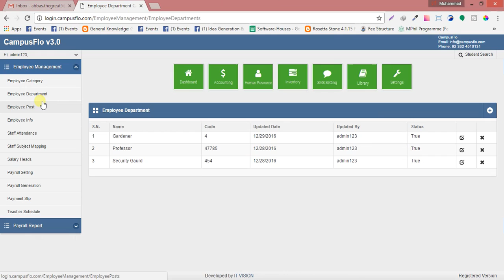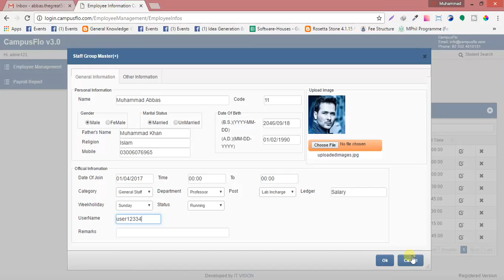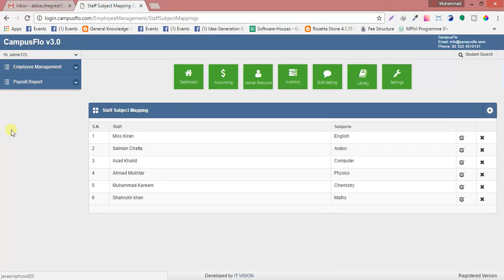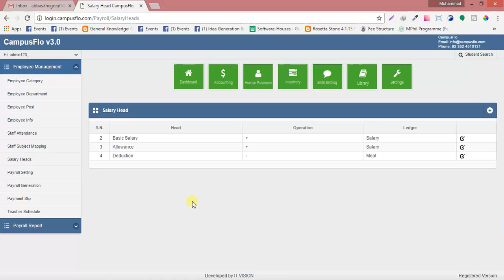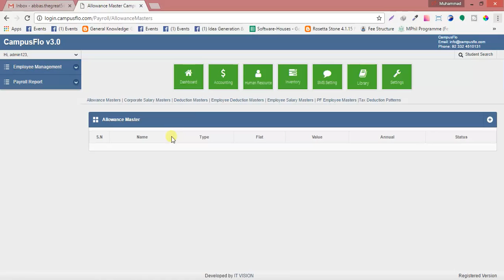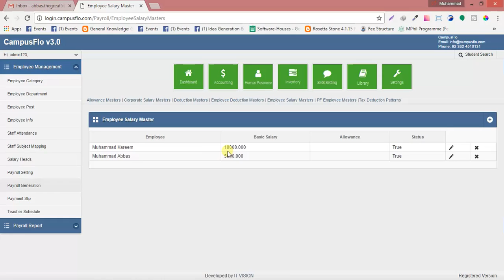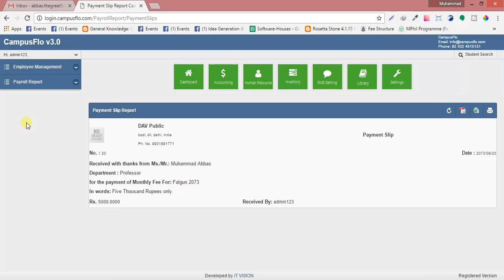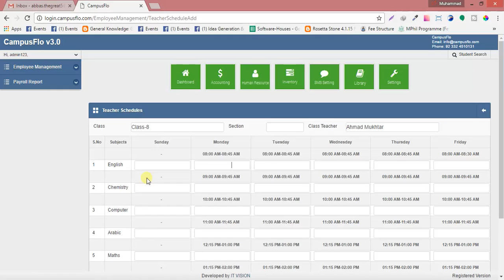Asp.Net School Management System || HRM Module || By